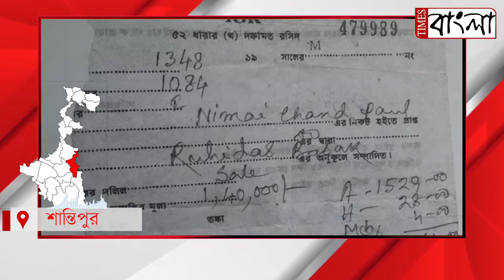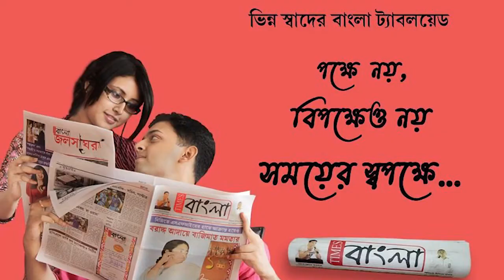জোর করে জমি দখলের অভিযোগ কয়েকজন দুষ্কৃতিদের বিরুদ্ধে , বাধা দিতে গেলে হুমকির মুখে তৃণমূল সদস্যা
জোর করে জমি দখলের অভিযোগ কয়েকজন দুষ্কৃতিদের বিরুদ্ধে , বাধা দিতে গেলে হুমকির মুখে তৃণমূল পঞ্চায়েত সদস্যা